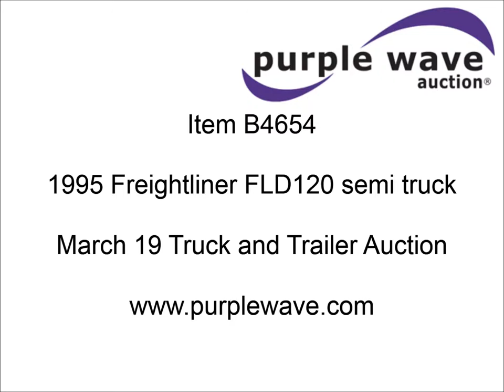1995 Freightliner FLD120 semi truck for sale | sold at auction March 19, 2013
1995 Freightliner FLD120 semi truck
227,445 miles on odometer
Detroit Diesel Series 60 12.7L L6 diesel engine
470 HP
Tilt
Cruise
AM/FM/cassette
Heated mirrors
Air ride cab
Roots rotary lobe blower vacuum pump
Model 56U-RAI
3" fitting
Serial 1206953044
Exterior visor
Block heater
PTO
Air suspension
Air brakes
Jake brake
Aluminum wheels
11R24.5 tires
Unit# 863
1FUYDSEB3SP659058

It was located in Shattuck, OK, and we sold it to the highest bidder for $5,940.